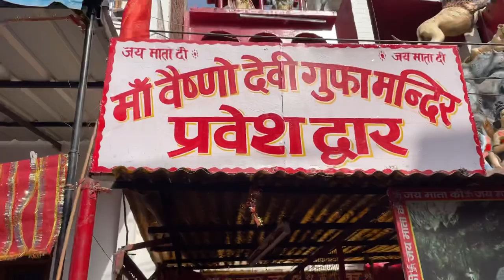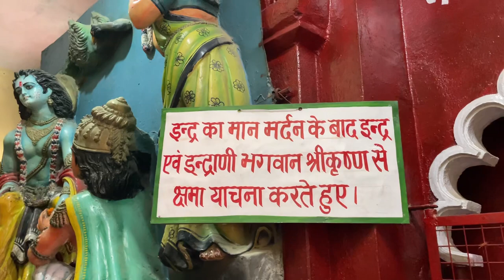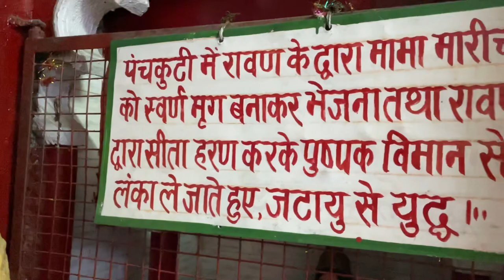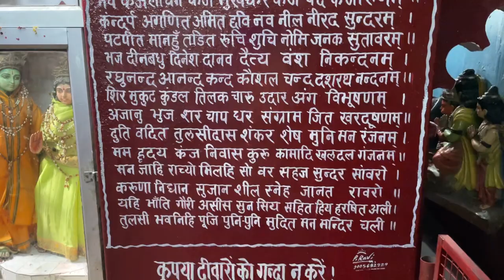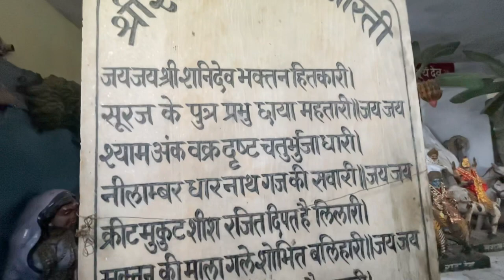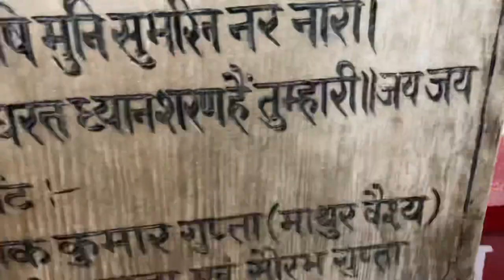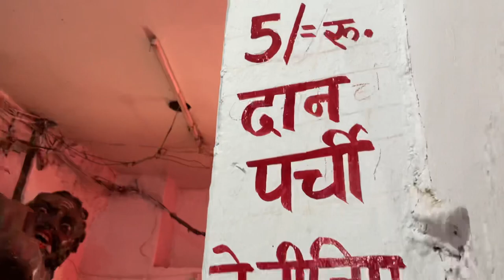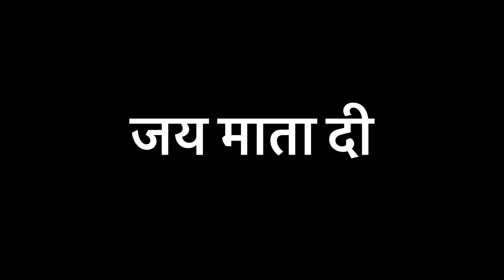माँ वैष्णो देवी मंदिर कानपुर | Part 1 | मंदिर संख्या 29 | Bhartiya Sanskriti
Bhartiya Sanskriti भारतीय संस्कृति
हम रोज़ाना नए मंदिर का वीडियो दलते है और हमारा उदेश्य ये है की सब लोगो को घर बैठे मंदिरो के दर्शन प्रप्त कारा पाये और आप लोग हमारी भारतीय संस्कृति को वीडियो के मध्यम से देख सके |